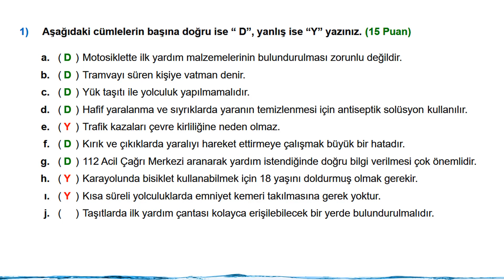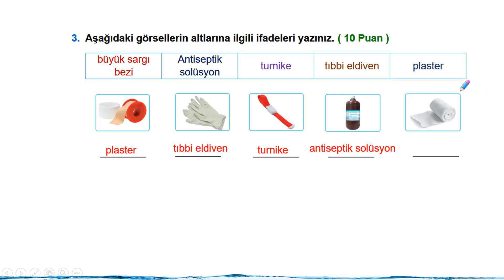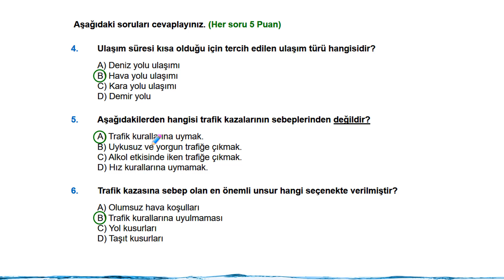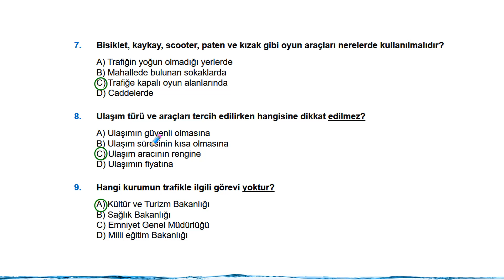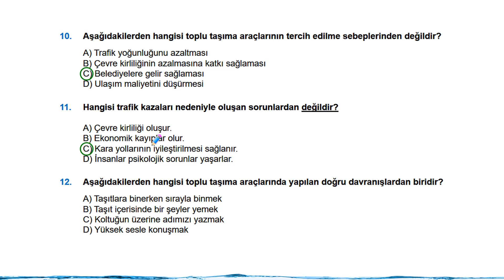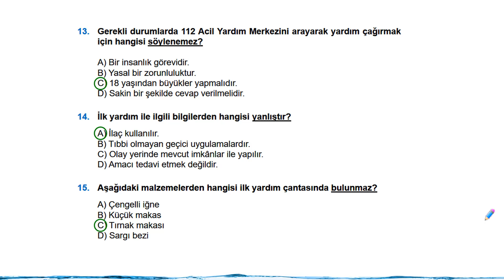4.Sınıf Trafik Güvenliği 2.Dönem 2.Yazılı Soru ve Çözümleri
4.sınıf 2.dönem 2.yazılılar için bir paket hazırladık.
Paket içeriğinde;
   ➤ Her dersten 6 yazılı ve çözümleri,
   ➤ Doğru yanlış etkinlikler,
   ➤ Boşluk doldurma etkinlikleri,
   ➤ Konu özetleri,
   ➤ Testler
   ➤ Milli Eğitim Bakanlığı tarafından yapılan 2021 yılı TED Koleji sınav soruları ve  ayrıntılı çözümleri,
yer alır.
Bütün yazılılar ile testlerin soruları ve cevapları ayrı ayrı dosyalardadır.
Daha ayrıntılı bilgi için özelden iletişime geçiniz.